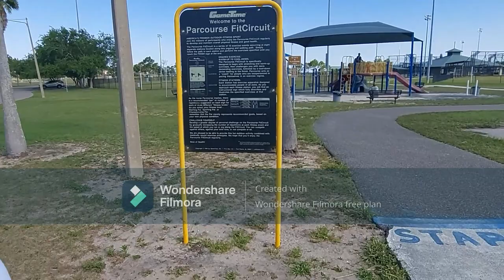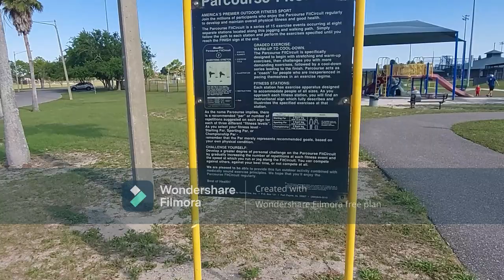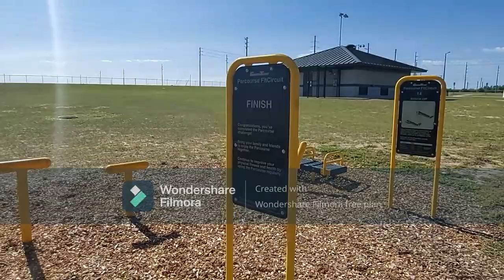First vlog May 2021 - East Central Park Dundee, FL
Just a small tour around a local park.